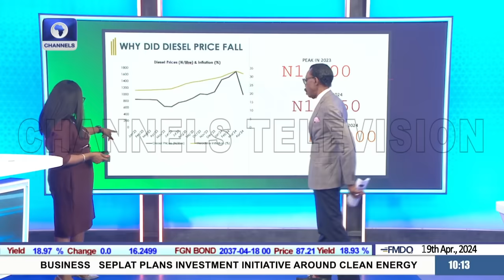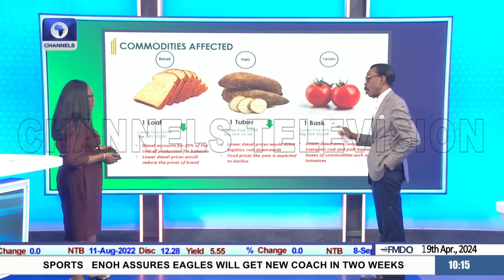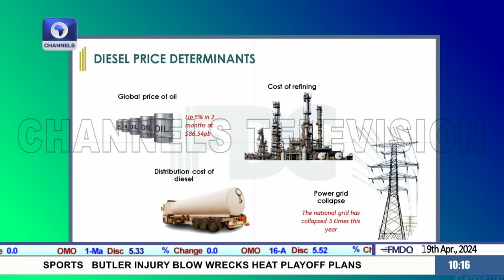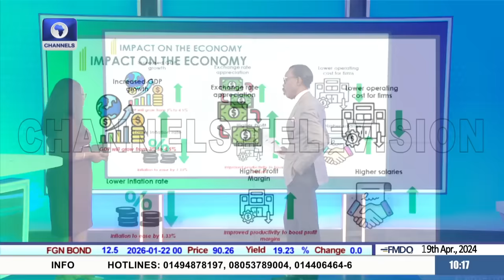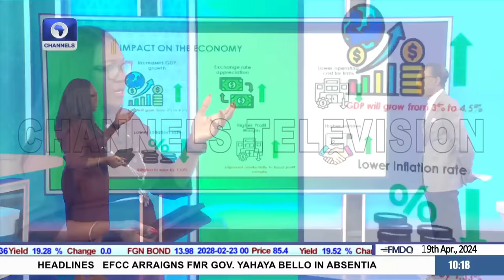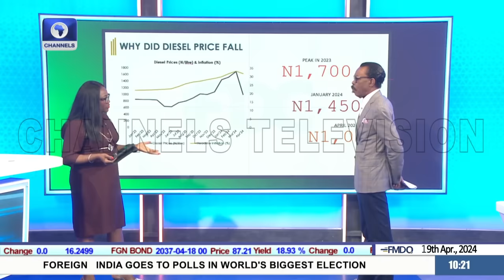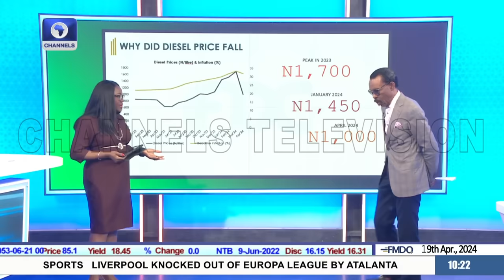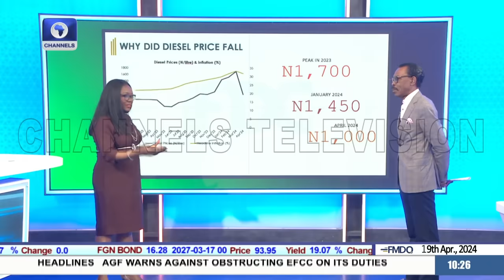How Dangote Diesel, Petrol Will Reduce Inflation In Nigeria